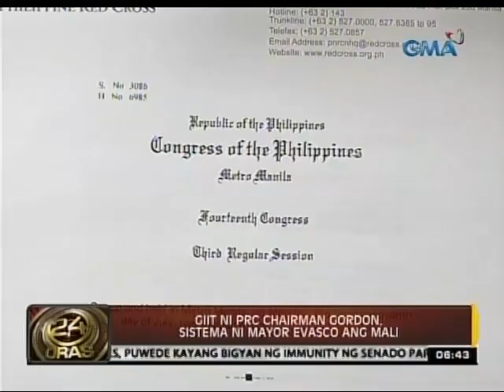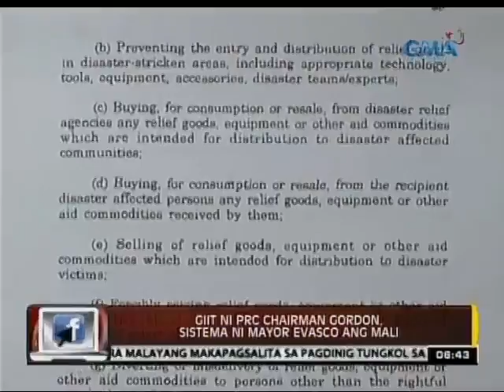24 Oras: Giit ni PRC Chairman Gordon, sistema ni Mayor Evasco ang mali